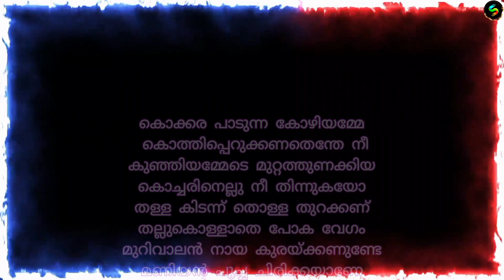Malayalam Nursary Song - Kozhiyamma ( കോഴിയമ്മ ) | Songs kids world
Malayalam Nursary Song - Kozhiyamma ( കോഴിയമ്മ  )

Here is a Malayalam nursary song about a hen. It was seeking food from the neighborhood. She was driven out by that house owner and their dog. Wach what happened to the hen and enjoy.

Lyrics :
Kokkara paadunna kozhiyamme
Kothipperukkunnathenthe nee
Kunjiyammede muttathunakkiya
Kochari nellu nee thinnukayo
Thalla kidannu tholla thurakkanu
Thallu kollathe poka vegam
Murivalan naya kuraykkanunde
Maniyan poocha chirikkayane
Kunjiyamma varunnunde
Kalithulliyodi varikayane
Kokkara paadunna kozhiyamme
Kothipperukkathe poka vegam.